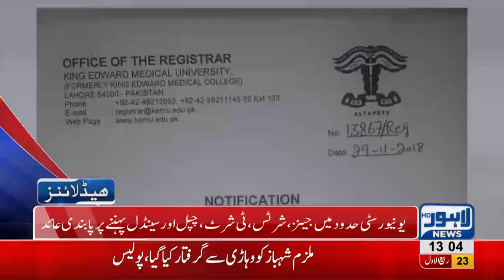01 PM Headlines Lahore News HD – 2nd December 2018